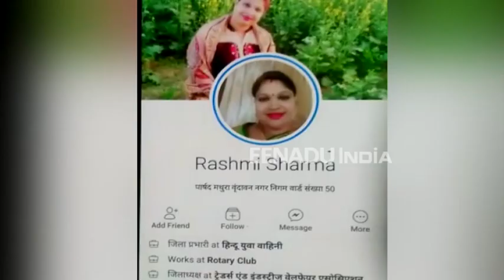मथुरा: बीजेपी पार्षद रश्मि शर्मा के खिलाफ हर्ष फायरिंग के आरोप में मुकदमा दर्ज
मथुरा: आखिरकार पांच दिन बाद मथुरा पुलिस ने बीजेपी पार्षद रश्मि शर्मा के खिलाफ गोविंद नगर थाने में हर्ष फायरिंग का मुकदमा दर्ज कर लिया. वृंदावन नगर निगम वार्ड नंबर 50 से पार्षद रश्मि शर्मा ने दिवाली के दिन हर्ष फायरिंग की थी. फिलहाल पुलिस मामला दर्ज कर जांच में जुटी हुई है. पुलिस का कहना है कि आरोपी के खिलाफ कार्रवाई की जाएगी.